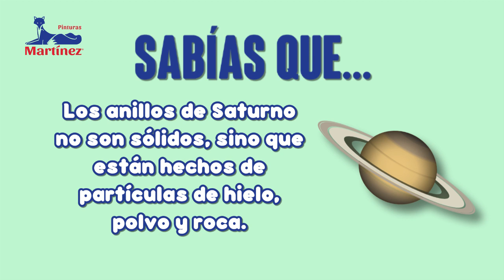Sabías que 2